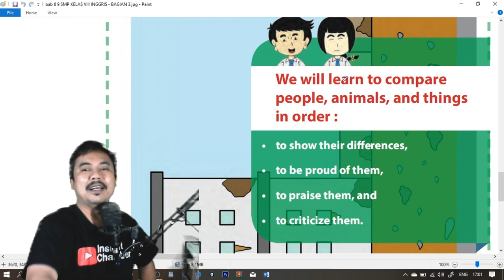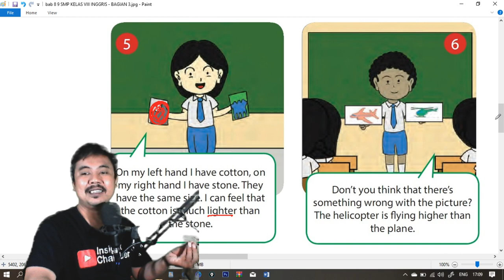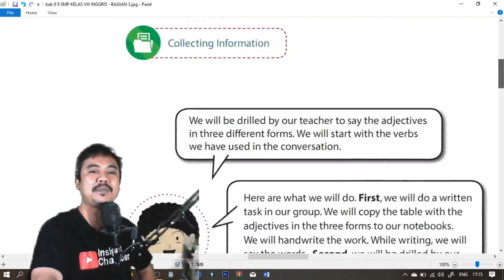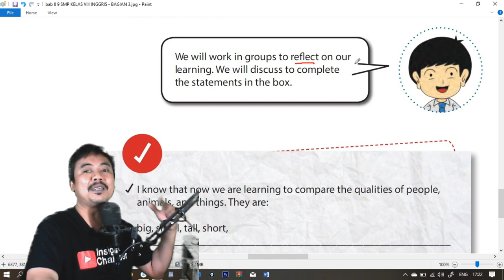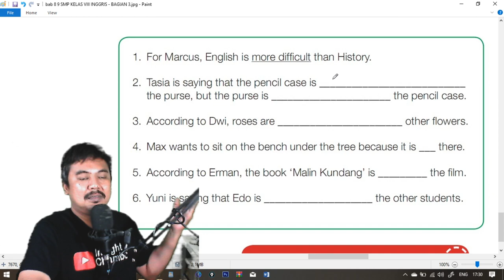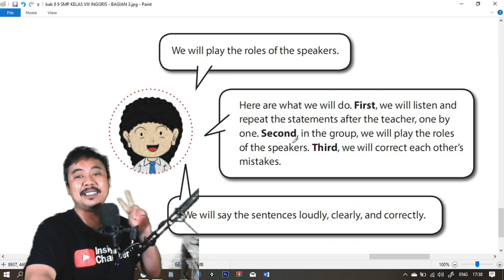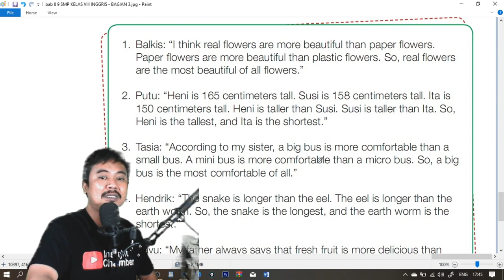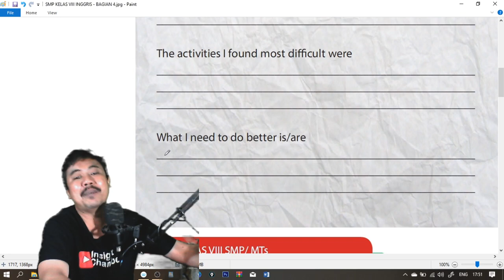bahasa inggris kelas 8 bab 9 bigger is not always better bse k13 revisi 2017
daftar playlist pembahasan buku bse kelas 9 revisi 2018 komplit

pembahasan komplit BSE K13 matematika kelas 8
semester 1 revisi 2017